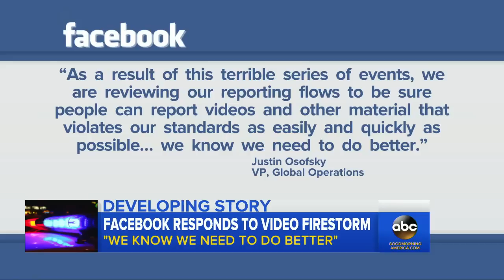Manhunt expands nationwide with $50K reward for Facebook murder suspect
Steve Stephens, who allegedly killed Robert Godwin, 74, and posted a video of the murder on Facebook, is on the FBI's most wanted list; authorities say the Cleveland man's cell signal pinged Sunday afternoon in Erie, Pennsylvania.